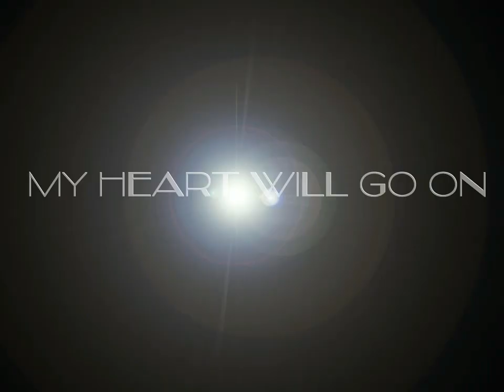My Heart will go on: Titanic recorder ขลุ่ย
For many years, I stopped playing my recorder. But then I was amazed how easy it was to follow their music sheets. I will show you how I played the song with recorder.